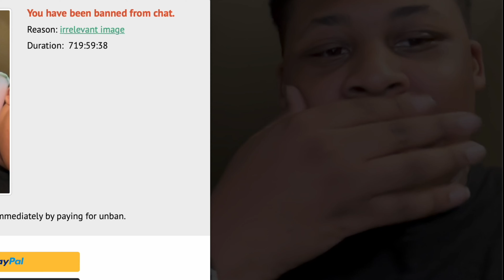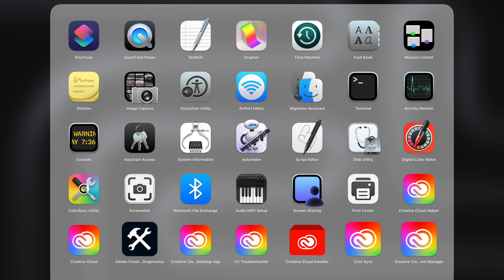Back on ome.tv (The lightskins are back)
Time Stamps
0:00 Short hair Mexican
0:15 Boy in thumbnail/Boy that gave me the light skin stare
0:41 Lightskin boy
0:49 Lightskin boy edit
0:57 White boy throwing up gang signs
1:03 Boy with blue bonnet
4:16 White boy in the dark
5:17 Girl holding hairy doll with hair
5:27 Avg boy with blue eyes
5:32 Joe bartolozzi twin
6:07 Black boy with dreads
6:15 White boy Karl
6:22 Wanna be Spiderman
6:52 Joe bartolozzi twin Part 2
8:02 YOU THOUGHT YOU ATTEEE
8:20 Racist kid
9:58 Lightskin boy Part 2
10:06 Ariana Greenblatt's "Brother"
10:16 Black man with curly hair and glasses
10:22 Ariana Greenblatt's "Brother" Part2
10:33 Randoms
10:40 Banned
10:55 Asian Man RIZZ
11:27 End of Video
🎥WHAT I USE TO RECORD MY VIDEO’S ON:
IPHONE 13

🎥 OTHER THINGS I USE TO MAKE MY VIDEOS
AUDIO - WIRELESS LAVALIER MICS
LIGHTING
💡WIZ V2 LIGHT BULBS
💡SUNPAK VLOGGING KIT
💡NATURAL LIGHTING (THE WINDOW)
These links and names are to help me and my channel and you with things that I use for my videos.